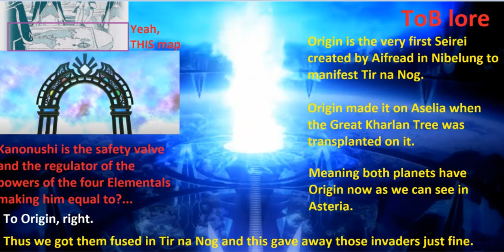[The Rays] LC arc chapter 13 & 14 - Origin lore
This took some time to wrap my mind around. I even had to ensure AE's side about Underworld won't break it for me before posting it as I tried to write down all the facts they gave us up to date.
ToB happens in a distant future AFTER those who wanted to descend descended and the whole world got cursed by those who refused to do so and Arthorius is this much of a trouble for Yalanda endangering the world's stability because he is a pact holder WITH THE SAME BEING Mithos has a pact with. The last chapter was all about it. Now try to imagine this being is Aifread's creation. Something is still off, right? Off to the point Balore laughs at the fact Aifread is revered as a god now.
So, who were they originally who cursed the world? Who even has enough power to bend world laws THIS much?